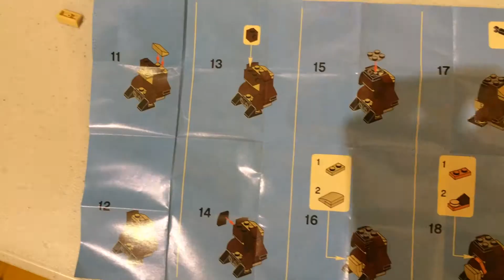LEGO Kangaroo - Monthly Mini Build - August 2015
The August 2015 LEGO Store Monthly Mini Build was a Kangaroo! Most of the kids though thought it looked more like a Squirrel!

SET NUMBER: 40133
NAME: Kangaroo
SET TYPE: Normal
THEME GROUP: Miscellaneous
THEME: PROMOTIONAL
SUBTHEME: MONTHLY MINI MODEL BUILD
YEAR RELEASED: 2015
PIECES: 49
AGE RANGE: 6+
PACKAGING: Polybag
AVAILABILITY: LEGO exclusive

Check this out: "The Lego Ninjago Movie Box Opening!!"